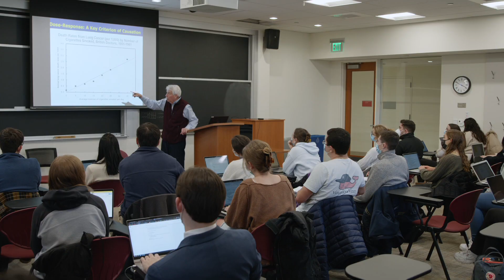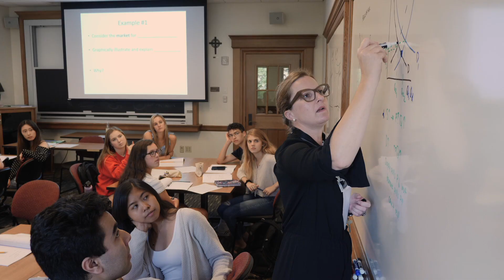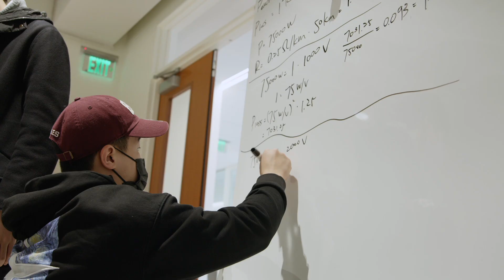245 Beacon Street | BC's State-of-the-Art Science Facility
245 Beacon Street is a 150,000-sq. ft, state-of-the-art science facility in the heart of the Boston College campus, featuring the Schiller Institute for Integrated Science and Society, the departments of Engineering and Computer Science, and the Shea Center for Entrepreneurship. This centerpiece of BC's $300 million strategic investment in the sciences officially opened on January 18, 2022.

Video by John Walsh '17, 20, Office of University Communications
Interviews with David Quigley, Provost and Dean of Faculties; Laura J. Steinberg, Seidner Family Executive Director of the Schiller Institute; Kiana Ramos '25, member of the inaugural engineering class; Glenn Gaudette, Engineering Professor and Department Chair; and Thomas Chiles, Professor and DeLuca Chair of Biology and the Vice Provost for Research & Academic Planning